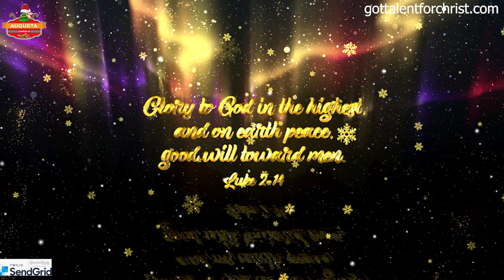Abhyshek Jose A - AC20-7182-A24 - Coimbatore - AugustaCarols2020 -Online Singing Competition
Contest Details:
1.Only Solo songs are accepted
2.Can play music by yourself, without using BGM, Karaoke etc
3.No age Limit

Last date of your song video submission is 15th Dec, 2020

First prize - Rs. 15000
Second prize - Rs. 10000
Third prize - Rs. 5000
For highest Youtube views - Rs.1000

Augusta Carols Christian Online Singing Competition 2020
Directed By : Sam, Paulraj, PoulRaj
Hosted By: Varsheini Selvaraj, Amali Andrews , Prasad
Assisted By: Jebaseelan
Administrated By : Rev.A.Devasahayam, Hepsibha Jeba
Supported By : Augusta Publishers & Family
Channel Ads : JTK TV,  JoyTV, 316 TV